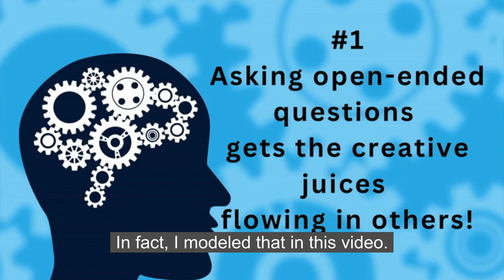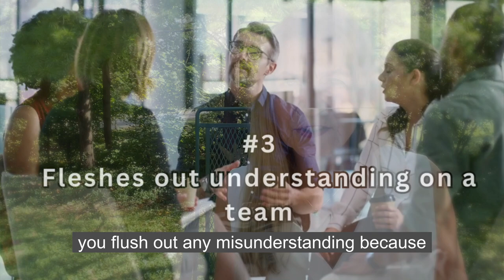The Surprising Way your Brilliance Disempowers You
We all like to contribute great ideas and solutions.  Though often our approach disempowers us and others.

Listen to three keys and take your power back with grace AND get more collaboration for better solutions.

Check out The Black Belt Edition Spiral Impact: The Power to Get IT Done with Grace